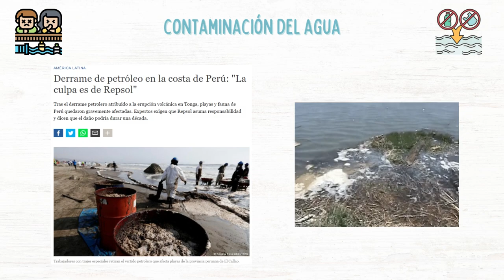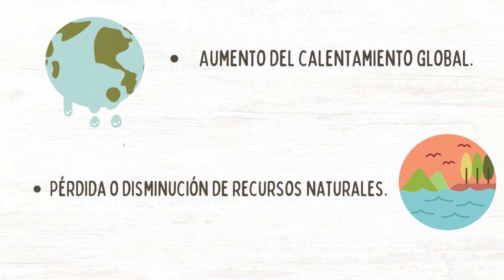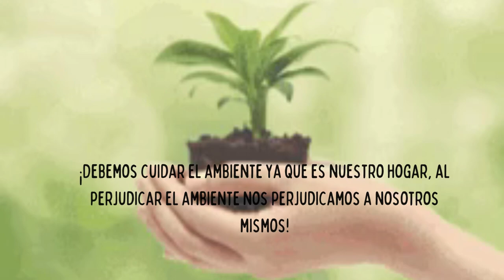Contaminación ambiental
Video elaborado para el curso de ECOSISTEMA DIGITAL de Zegel Ipae
Créditos:
ALATRISTA ESPINOZA / THAYS XIMENA
ALBARRAN CHAVEZ / YAMIRA CLARITA
BENITES LEON / TATIANA YADHIRA
GONZALES DEL VALLE MARALLANO / YSABEL ALEJANDRA
HIDALGO CUSI / YAZMIN ALESSANDRA